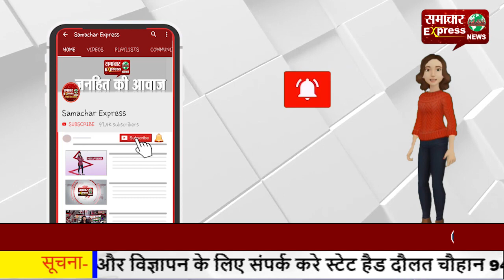सरकार अपना रही है किसान विरोधी नीतियां, जो निंदनीय: त्रिलोचन सिंह